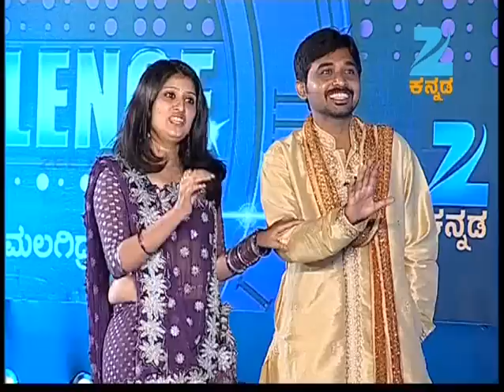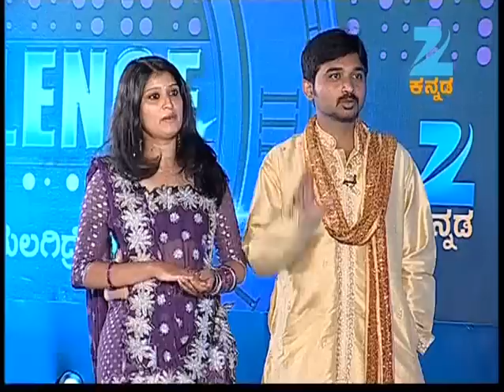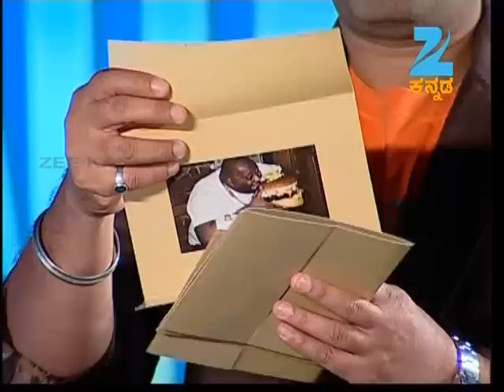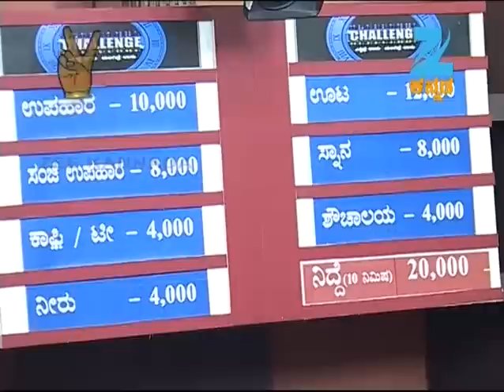Challenge - January 17, 2014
In this episode host, Rajesh welcomes the six contestants to the show who have accepted the challenge to stay awake for 72 hours at a stretch. The six contestants are Aarohita, Mahesh, Rohini, Rohan, Nisha Naazre and Prakash. Watch the episode and know how the contestants face the challenge.

Challenge (ಚಲ್ಲೆನ್ಗೆ) is Zee Kannada's latest reality show where six contestants will compete against each other and the one who can stay awake the longest over a period of three days will be declared as the winner. This Challenge is expected to be the ultimate test of their physical and mental endurance.
Over the three days the contestants will be constantly monitored while they have to endure several physical and mental challenges. The contestants will be competing for a prize fund of 1 lakh rupees. Contestants will be eliminated at the end of the tasks or if they fall asleep during the game. There is an option of self elimination as well for those contestants feel the need to exit.
This game show format is a first for the Indian television, so don't miss this exciting game show on Zee Kannada.